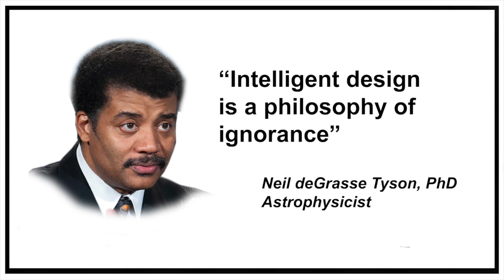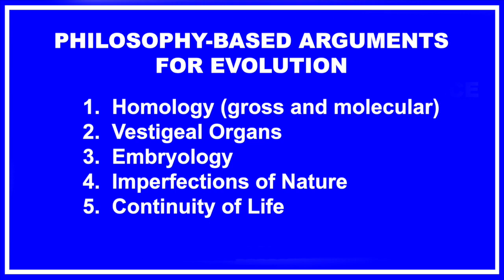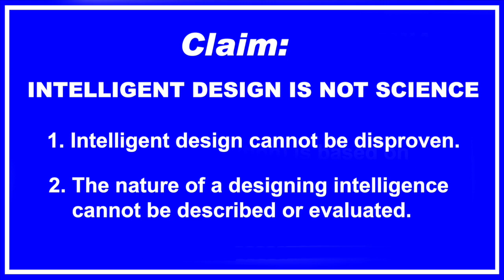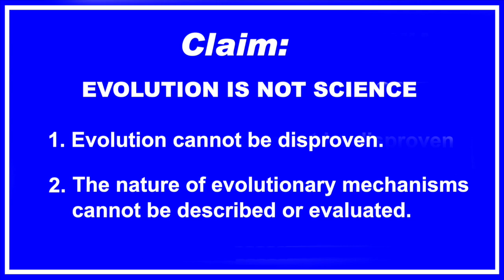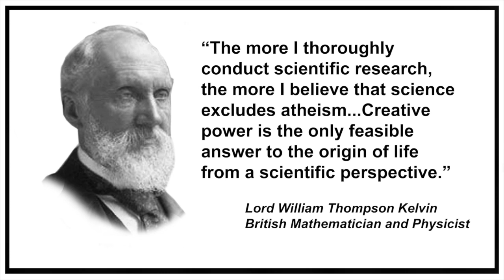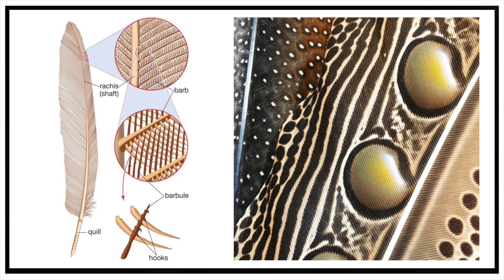The Science of Intelligent Design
This video exposes the scientific fallacies behind the logic that intelligent design is not a legitimate scientific theory.